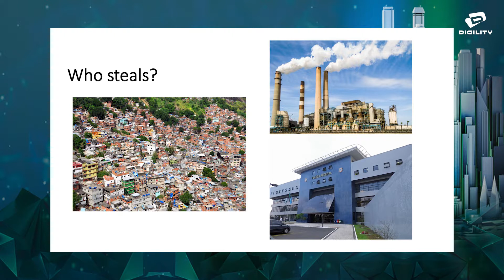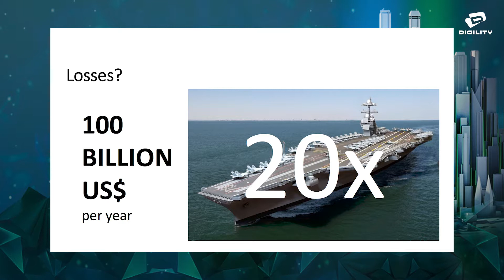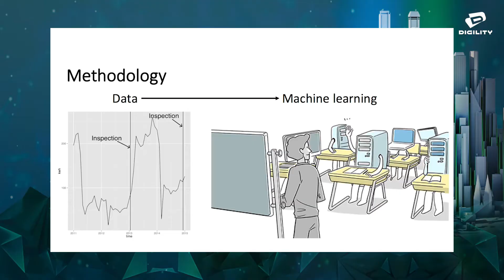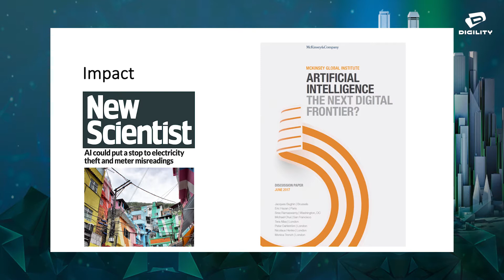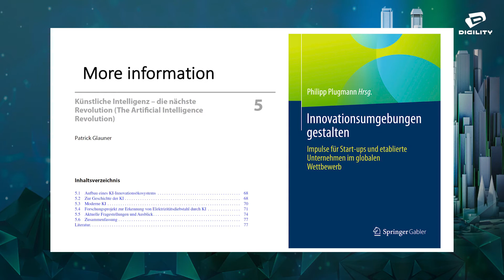Machine learning for the detection of electricity theft in emerging markets: Patrick Glauner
Electricity theft is a particular issue in emerging markets such as Brazil, India or Malaysia and may range up to 40% of the total electricity distributed. The world-wide annual losses to electric utilities are estimated to be USD 100 billion. Electricity theft is caused for example by meter tampering, bypassing meters or manipulation of transformers. In this talk, we will show how we use machine learning for the detection of electricity theft in a joint university-industry research project. Next, we will discuss the challenges we encountered when applying machine learning to real-world data and how we solved them. Last, we will also show how the output of our project creates real value for utilities.